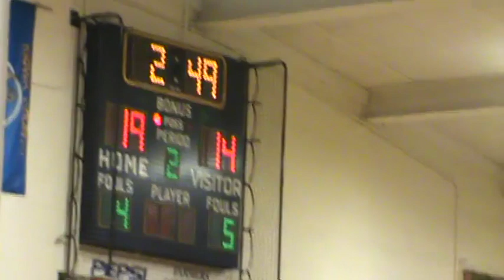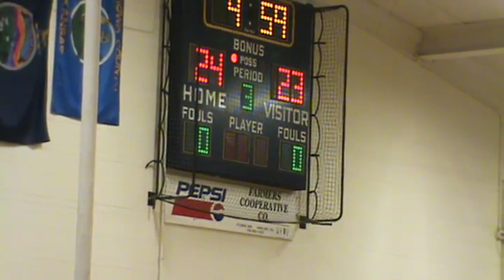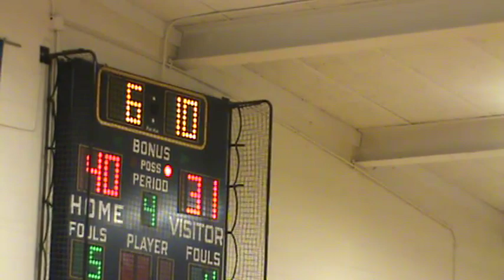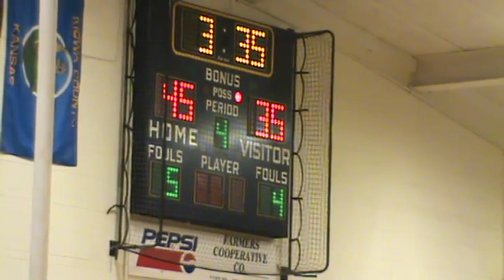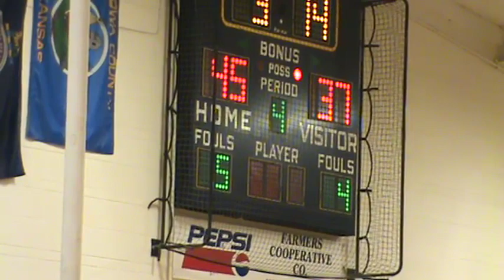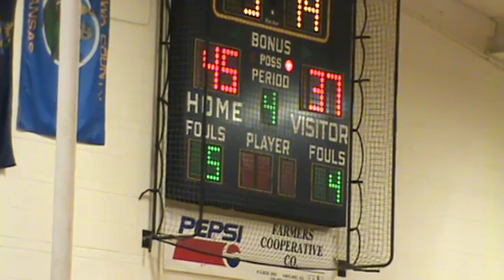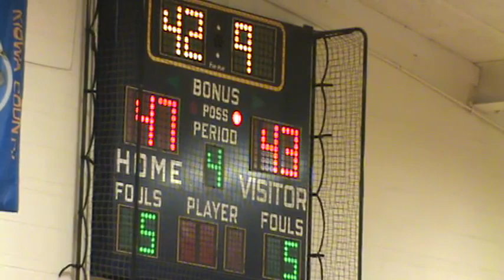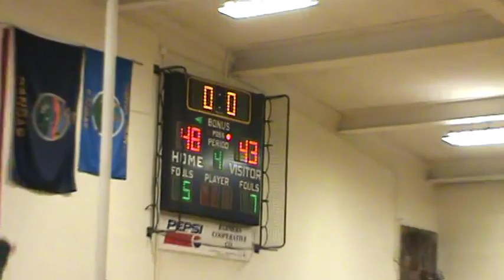Men's Basketball 2010 2.2 - Haviland